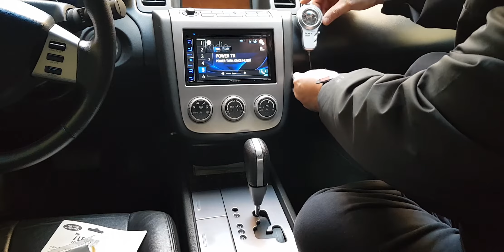12V Ledli Araç İçi Lamba (Çakmaklık Girişli)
12 Volt 7 Ledli Fener Lamba